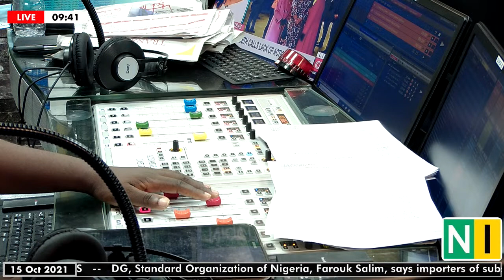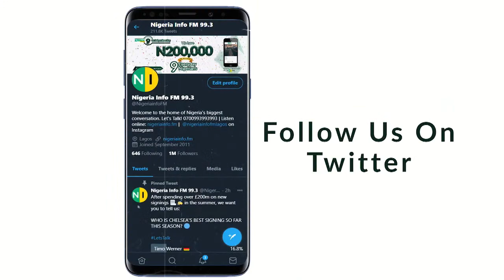Is There An Appropriate Age To Leave Your Parent's House?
Let's Talk About The Appropriate Age To Leave Your Parent's House Today on Whaatsuplagos with the Tekes